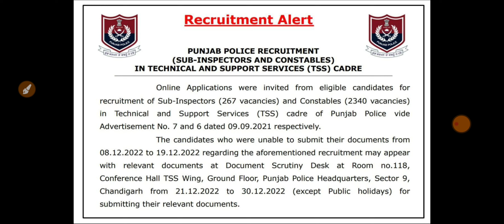Punjab Police Recruitment 2023 |Latest Punjab Police SI & Constable Bharti Update 2023|Meet Academy